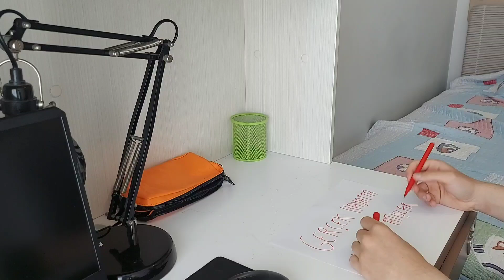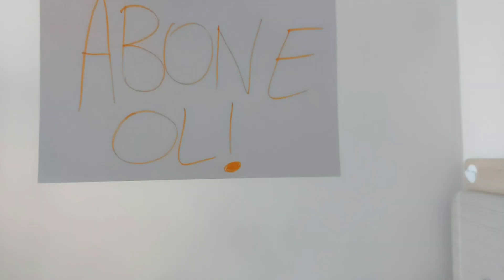Gerçek Hayatta Hünerli Atışlar (Real Life Trick Shots) | Ewox YK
Gerçek Hayatta Hünerli Atışlar (Real Life Trick Shots)

Daha fazla bu tarz hünerli atış videoları için videolarımı beğenip bir yorum bırakmayı unutmayın.

Çılgın videolar için takipte kalın! 🤩

Instagram ve Tiktok;